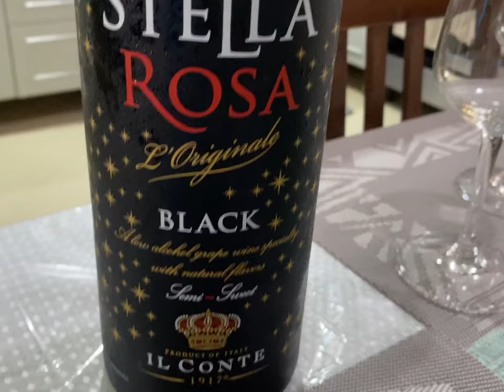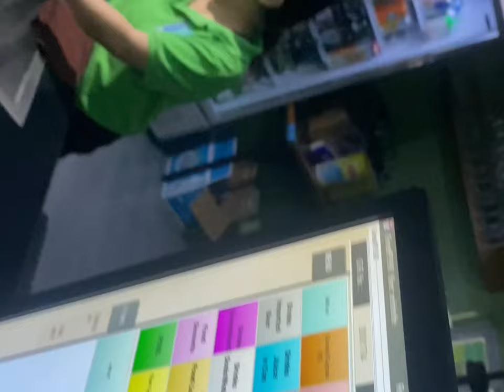Visiting Krypto ( The super dog )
I went to our friends house to visit krypto and watching horror movie with them, have a nice wine  and I play with krypto. He's really cute and super hyper dog❤️ wish I can have one oneday🥰